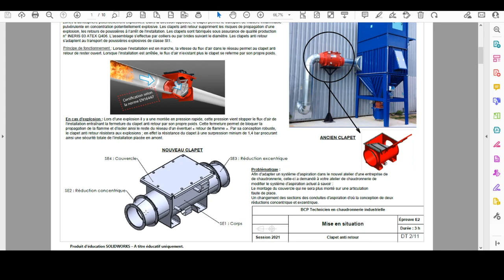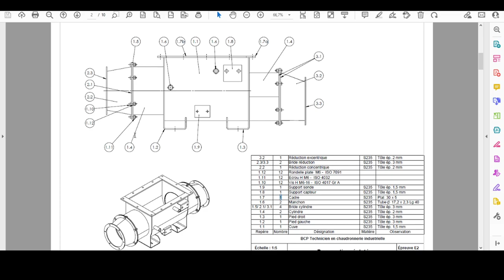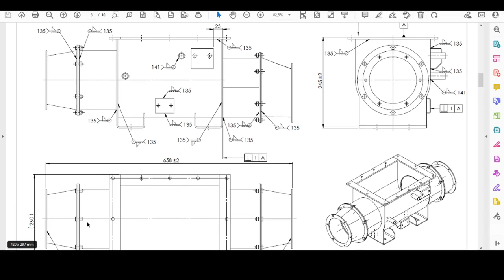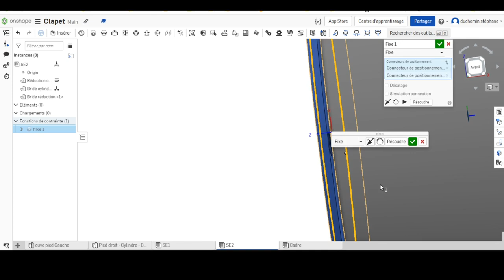clapet 12 assemblage SE2